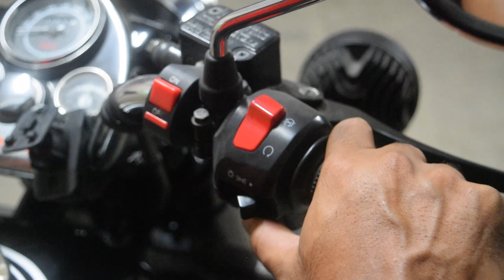Vikatgad (Peb Fort) Trek | V2 | What A Trip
Hey !